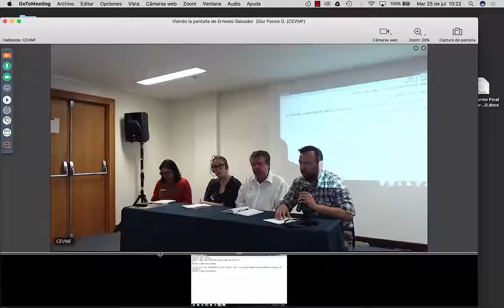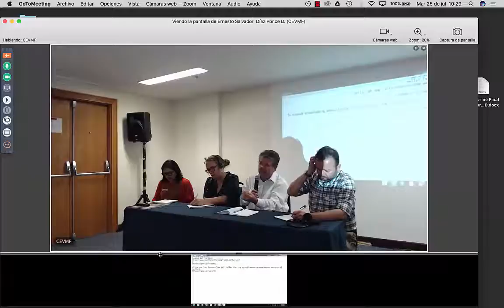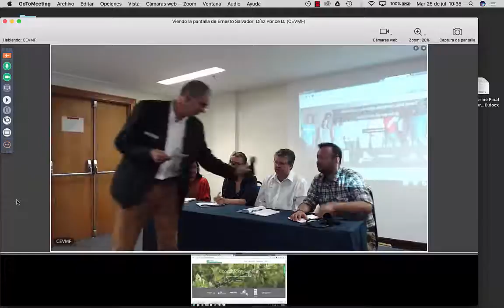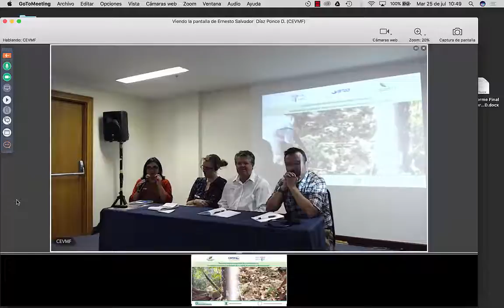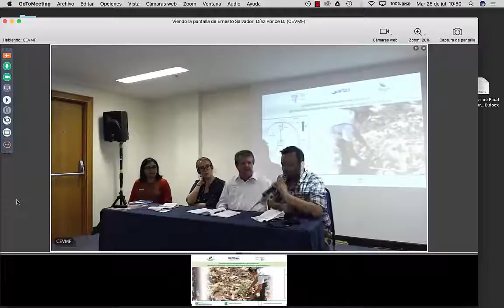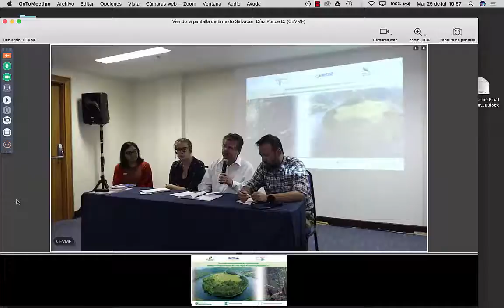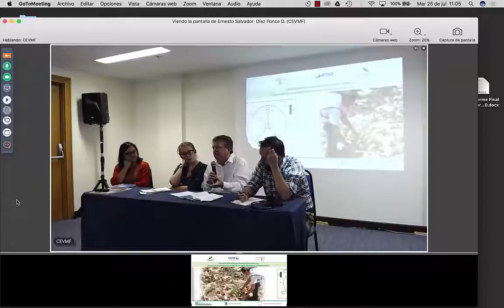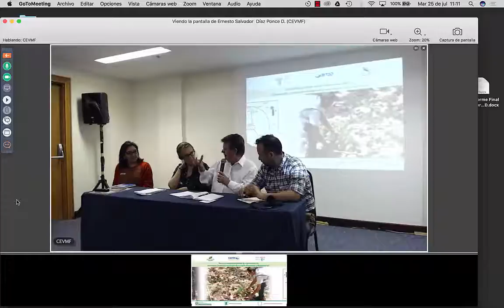1 - 4 Primer Plenaria de Ponente 2da Parte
Reunión sobre intercambio de experiencias en inventarios forestales nacionales de la región Amazónica y Mesoamérica.

El taller tuvo lugar en Manaos, Brasil los días 25 al 27 de Julio 2017.